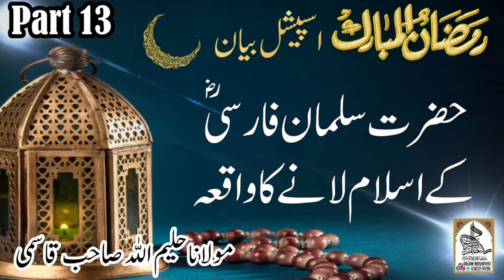رمضان اسپیشل بیان قسط : 13موضوع : حضرت سلمان فارسی رضی اللہ عنہ کے اسلام لانے کا واقعہ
@AALAM NASHRIYAT

رمضان اسپیشل بیان
قسط : 13
موضوع : حضرت سلمان فارسی رضی اللہ عنہ کے اسلام لانے کا واقعہ
بمقام : جامعہ سراج العلوم بھیونڈی
بوقت : بعدِتراویح
حضرت مولانا حلیم اللہ صاحب قاسمی
جنرل سکریٹری جمیعت علماء مہاراشٹر
صدرالمدرس جامعہ سراج العلوم بھیونڈی مہاراشٹر
ناشر عالم نشریات
 Ashab E Kahaf Kun The

Mualana Haleemullah Sahab Qasmi.
Maulana Haleemullah Sahab Qasmi.
Bayan |
Hazrat Maulana Haleemullah Sahab Qasmi